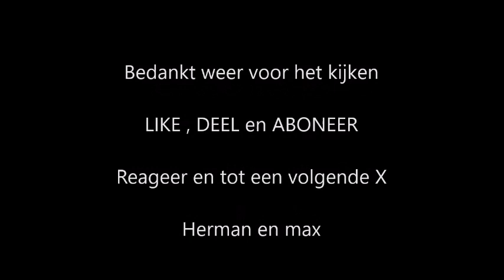Vissen met de finesse pellet waggler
Een van mijn favoriete manieren van vissen , het vissen met de waggler  dit x met de Finesse pellet waggler